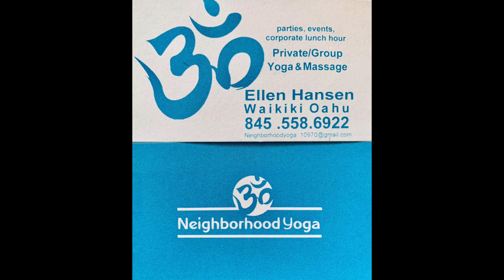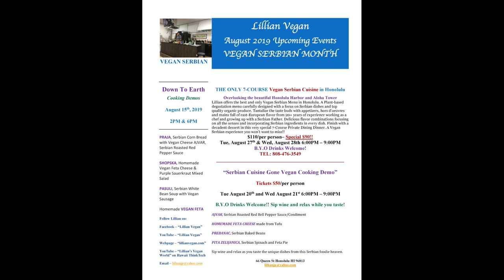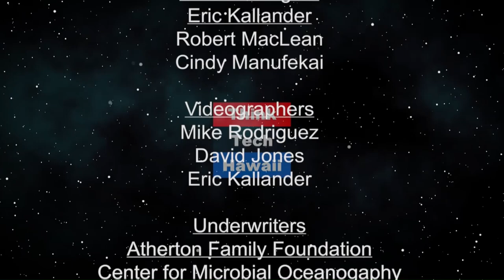A Magical Journey with Veganism and Mushrooms (Lillian's Vegan World)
A Healthy lifestyle is a healthy heart is a healthy mind.  A nurse and yoga instructor who assisted in heart operations talks of never having performed on a patient who was vegan and living on a plant-based lifestyle. The host for this episode is Lillian Cumic.  The guest for this episode is Ellen Yogini.